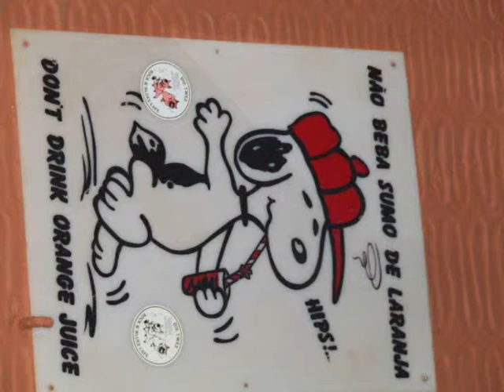NELITO DRUM BANDA POLLY TOUR-ALGARVE 2008-PUBLIFOTO PARTE 2.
TOUR ALGARVE 2008 POLLY ROCK